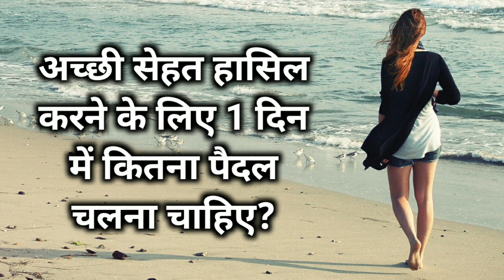अच्छी सेहत हासिल करने के लिए 1 दिन में कितना पैदल चलना चाहिए? How Much Walking For Good Health?